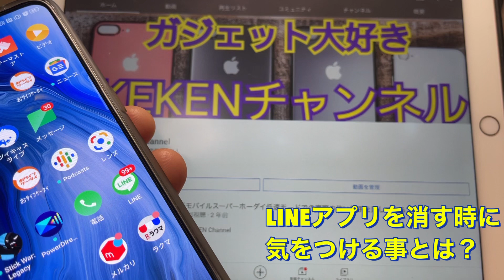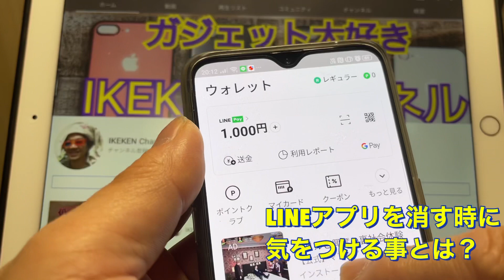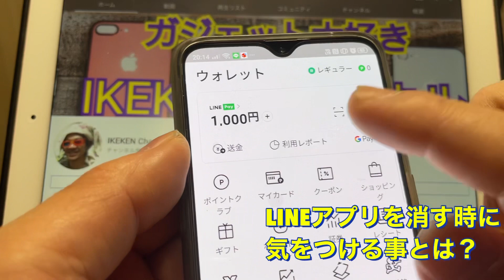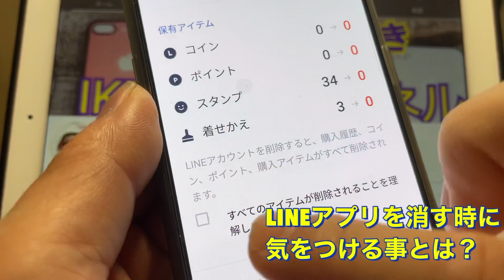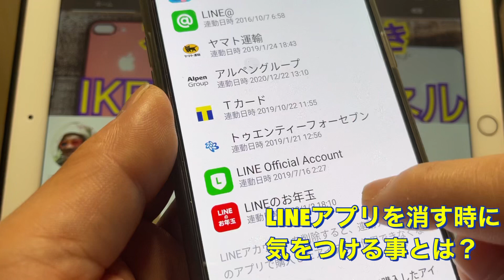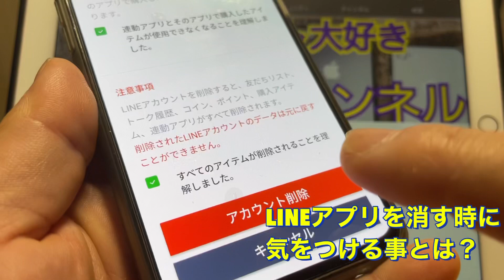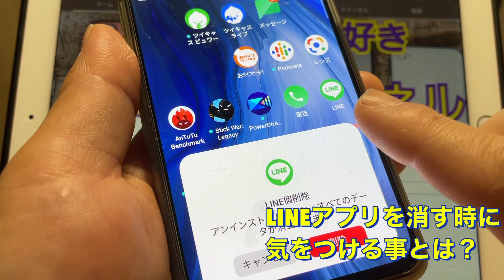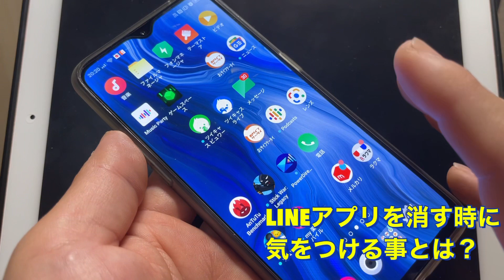LINEアプリを消去する時に個人的に気を付けた事とは？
結局アプリを消去しました。
早速困る事がありました。またいずれ動画にしますね。